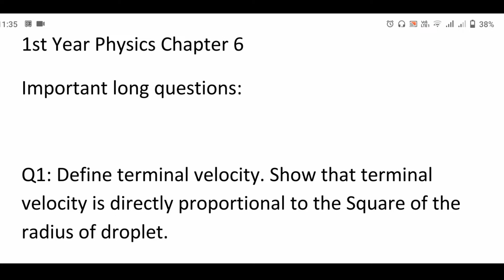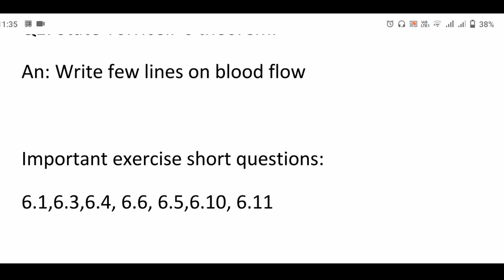1st year Physics Chapter 6 Important Short And Long Questions - 1st year Physics Guess Paper 2022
Hello students today in this video i will explain 1st Year physics chapter 6 most important short questions.These enclude 9 most important questions of 1st year physics.Its a authentic 1st year physics guess paper.If you prepare these queations you can easily get A+ grade.So I hope this will be helpful for you.

Main Points Disscussed In This Video:-
1st Year physics chapter 6 most important  short questions
1st year physics important short questions
1st year physics guess paper 2022
1st year physics guess paper 2023
1st year physics chapter 6 important questions
1st year physics important short questions
1st year physics important long questions
1st year physics important numericals
1st year physics solved short questions
1st year physics solved notes